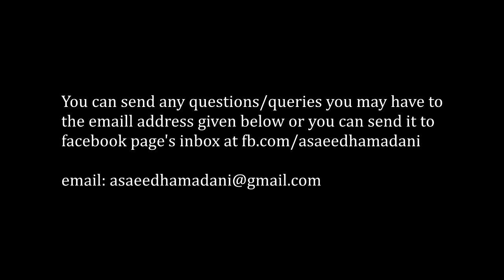Three basic principals of Sufism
Three basic principles of Sufism